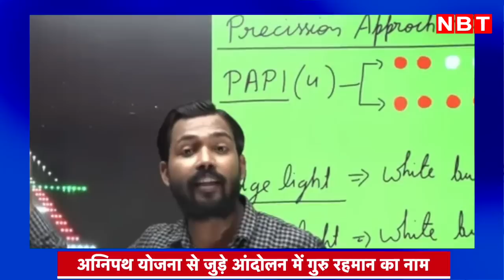Agnipath Scheme Protest: जानें कौन है अग्निपथ हिंसा का Mastermind Guru Rahman | Bihar | NBT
Agnipath Scheme Protest: जानें कौन है अग्निपथ हिंसा का Mastermind Guru Rahman | Bihar

अग्निपथ योजना की घोषणा जैसे ही हुई वैसे ही देश में छात्रों ने विरोध का स्वर तेज कर दिया। लगातार प्रदर्शन होने लगे। बिहार भी उन प्रमुख राज्यों में से एक है, जहां प्रदर्शन हिंसक रूप ले चुका है। बीते दिनों पटना के दानापुर में सहित अन्य रेलवे स्टेशनों पर प्रदर्शनकारियों ने कई ट्रेन को आग के हवाले कर दिया।  इसी दौरान नाम आया पटना के कोचिंग संचालक गुरु रहमान का। जो पटना में कोचिंग सेंटर चलाते है और परीक्षाओं की तैयारी करवाते है। जानिए कौन है गुरु रहमान।